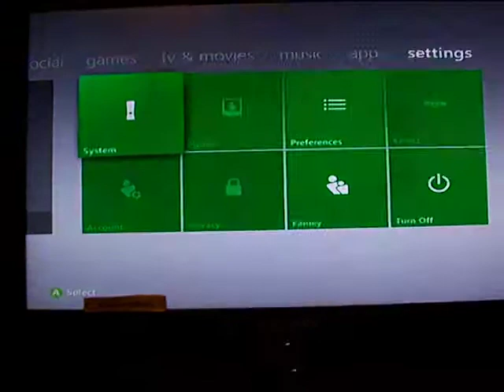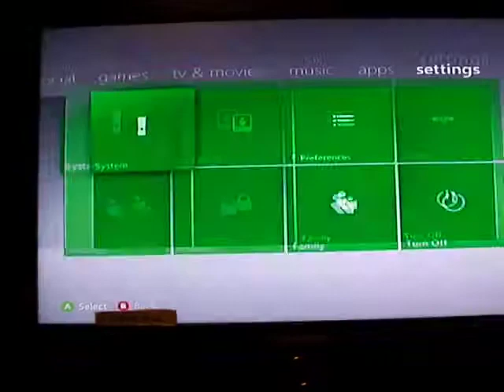Enzzo Slim RGH Blue Leds by RodentModz